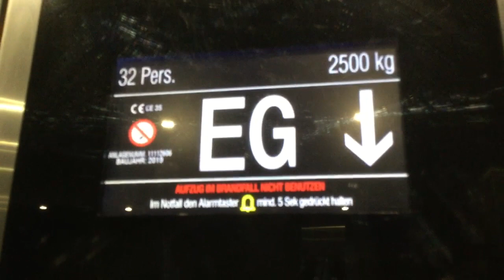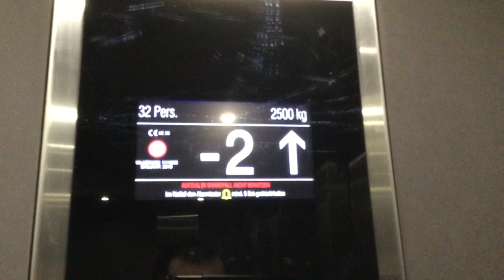Noch ein neuer Fahrstuhl Schindler 5500 „Park Avenue“ im Marktkeller Nähe U S Barmbek Hamburg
Der komische ist: Schindler 5500 hat erstes Mal Meiller Türen und kein Türsound sowie mit NewLift-Steuerung. Mit diesem Komponenten ist kein 5500, Aber der Ruftaste sieht wie 5500 obwohl, wenn der angekommen ist, blinkt die Knöpfe.